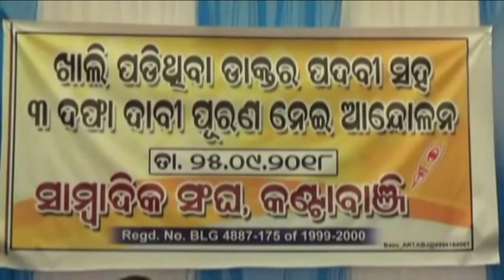Two days Dharna by journalist AssociationKantabanji for filling up vacant doctor post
Two days Dharna (on 25th and 26th September 2018)by journalist Association Kantabanji  at Kantabanji for filling up vacant doctor post.The dharna was suspended on 26th September 2018.
Video contributed byRashmi Ranjan,Kantabanji.on 26thSeptember 2018.